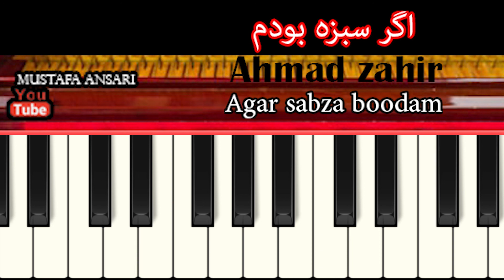Ahmad zahir agar sabza boodam احمد ظاهر اگر سبزه بودم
تشکر
و برای ویدیوهای بعدی چینل یوتوب ما را دنبال کنید

afghantabla loop طبله

afghantabla loop طبله afghan keyboard tutorials آموزش کیبورد افغانی